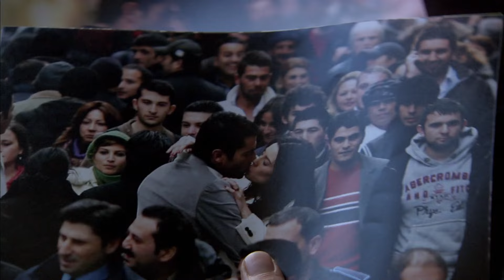مشهد القطار! | الخال رامز